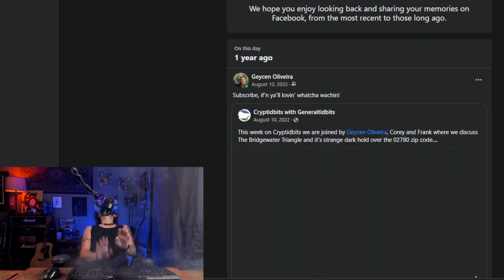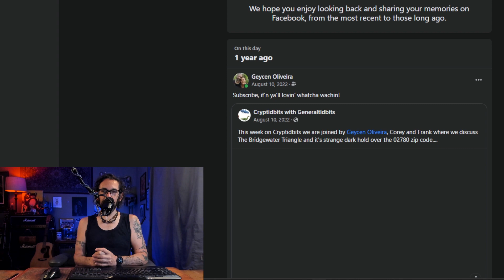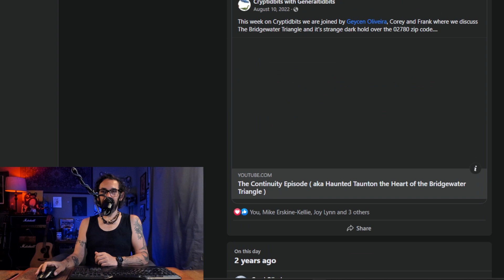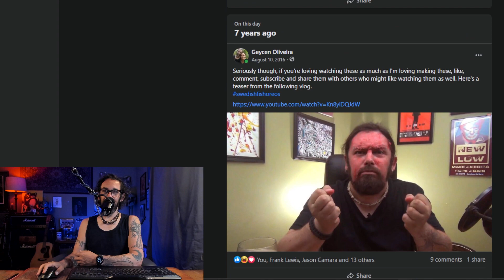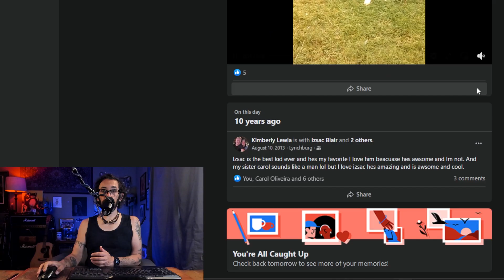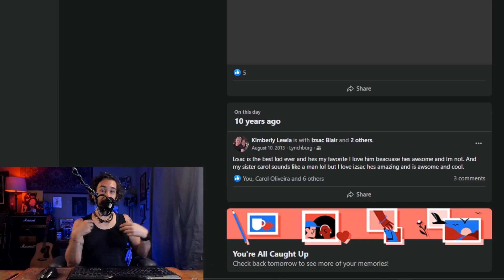The Day I Covered My Face in Oreo Creme - The Vodkast Memories Part 2